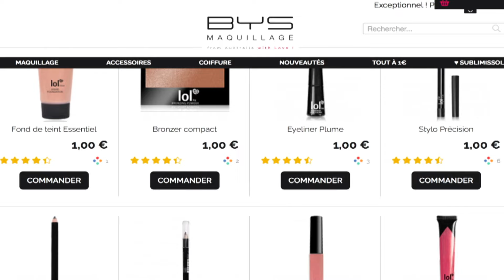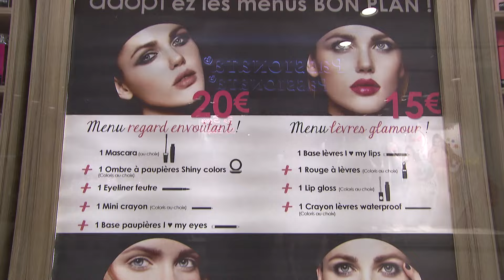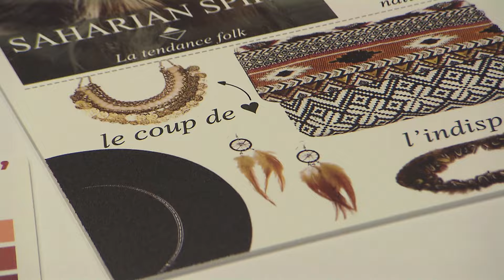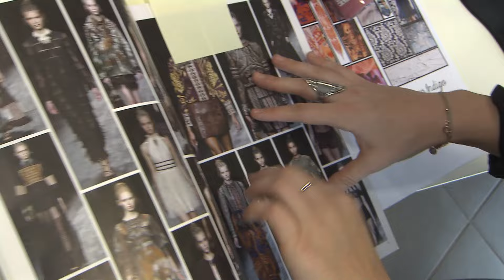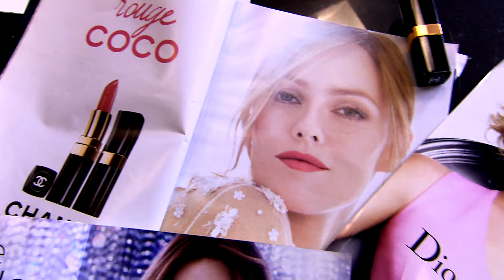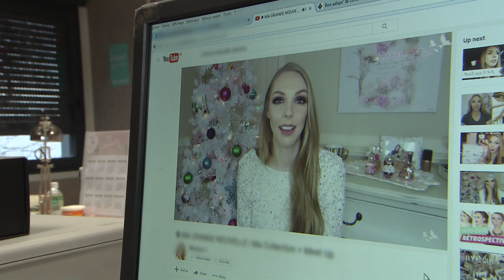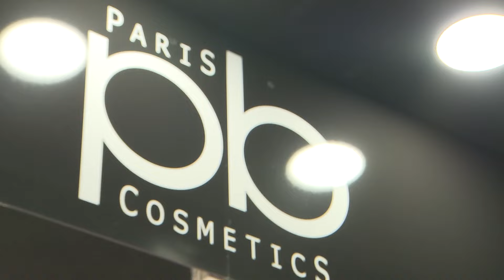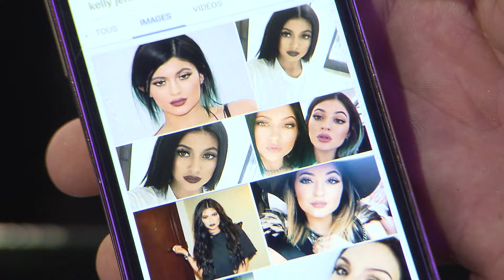Que vaut le maquillage low-cost ?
"Peut-on proposer de la qualité à bas prix ? Transport, habillement, équipement de la maison : tous les secteurs ont désormais leurs enseignes low cost. Mais depuis peu, une nouvelle tendance s'installe, celle du « smart cost ». Finis les points de vente sommaires et le choix restreint en rayon, place aux produits tendance et désirables. Une révolution qui pousse tous les acteurs à se réinventer.
Ils s'appellent Kiko, Elf ou encore PB Cosmetics, ce sont les derniers nés sur le marché du maquillage. Des petits nouveaux qui révolutionnent le secteur? En quelques années, ils ont conquis les jeunes et les moins jeunes grâce à un argument de poids : leurs prix, jusqu'à 10 fois moins cher que les grandes marques. 3 euros pour un rouge à lèvres, 5 euros pour un fond de teint ou encore 1 euro pour un vernis? Des prix cassés et des collections renouvelées en permanence pour coller au plus près des tendances. Des techniques empruntées aux géants de la mode comme Zara. De quoi faire trembler les leaders du marché.
Réalisateur : Véronika Siejak